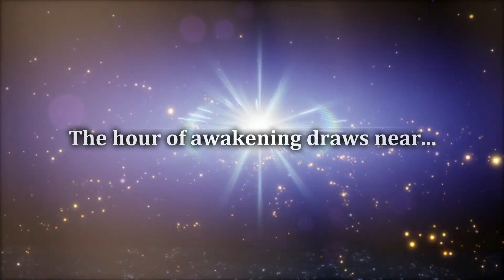Nintendo Direct June 2024 | Movie Time Wif Da Boiz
Hard Men Working Hard are Zenki, Vys and Lakembra.